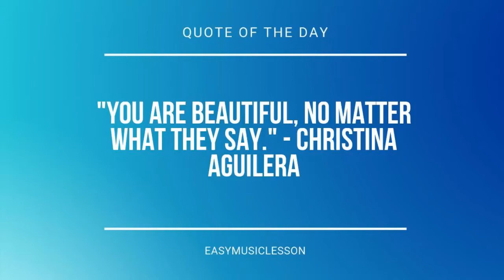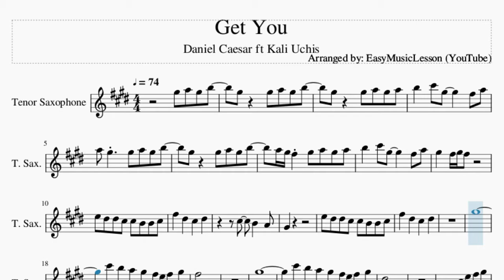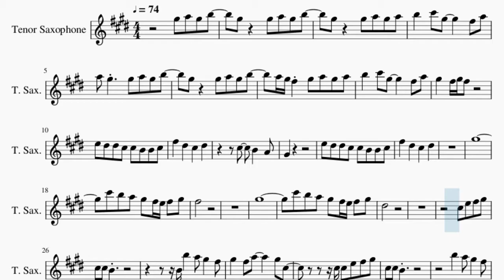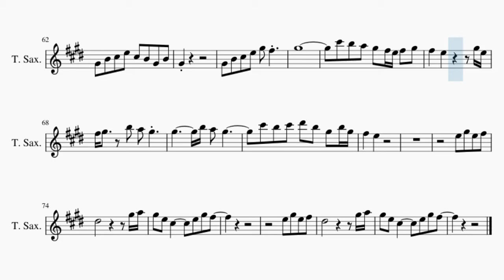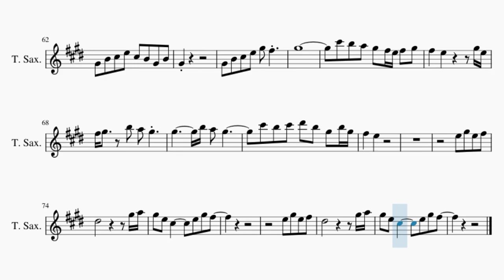Tenor Sax Sheet Music: How to play Get You by Daniel Caesar ft Kali Uchis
Here is a sheet music/tab video on the song Get You by Daniel Caesar ft Kali Uchis on the tenor sax. A tenor sax sheet music arrangement which is transposed to notes that are easily played by tenor sax, for the song Get You by Daniel Caesar ft Kali Uchis.

EasyMusicLesson teaches you to play the your favorite instrument, through well-arranged sheet music so that you too can learn how to play Get You by Daniel Caesar ft Kali Uchis on the tenor sax as fast as you can. A tenor sax sheet music with backing tracks to help your play the song better.

Chords of Tenor Sax arrangement:
E Min 7   F# Min 7   B Min 7   A# Dom 7   A Sus 4   A Sus 4
E Min 7   F# Min 7   A Sus 4   A Sus 4   E Min 7   F# Min 7
A Sus 4   G# Dim   E Min 7   F# Min 7   A Sus 4   A Sus 4   E Min 7
F# Min 7   A Sus 4   G# Dim   E Min 7   F# Min 7   B Min 7
A# Dom 7   A Sus 4   A Sus 4   E Min 7   F# Min 7   B Min 7

Melody notes of Tenor Sax:
G#5 A5 G#5 B5
G#5   G#5 A5 G#5 B5
G#5   G#5 A5 G#5 A5
B5   C#6 G#5     F#5 A5
A5 G#5   G#5 A5 G#5 B5
A5 G#5 F#5 G#5 A5 G#5 A5
G#5   F#5 G#5 F#5
E5 D#5 D#5 C#5 C#5 B4 B4 C#5
G#4
F#5   D#5   C#5   D#5
G#5
C#6 B5 A5 G#5 F#5 E5 F#5 G#5
F#5
G#5
D#5
B4 B5 A5 G#5 F#5
G#5   F#5 A5     G#5 C#5
C#5 C#5 E5 F#5 G#5
G#5   F#5 A5     G#5
F#5 E5
G#4
G#5
F#5           G#5
G#5   A5 A5 G#5
G#5
D#5
B4 C#5 E5 G#5 F#5
C#5 E5 G#5 G#5
E5     C#5 E5 G#5 G#5
F#5   G#5 B5     G#5
E5     C#5 E5 G#5 F#5
E5   C#5   B4   G#5
G#5 A5 G#5 F#5     G#5 G#5 F#5
G#5 G#5 G#5   E6 D#6 B5 G#5 F#5
G#4 B4 C#5 E5 C#5 B4 G#4 B4
G#4
G#4
G#4
G#4 B4 C#5 E5 G#5 F#5
G#5
F#5   E5       G#5 E5
F#5 G#5   B5 A5 G#5
G#5       B5 A5 G#5
C#6 B5 C#6 D#6 B5 G#5 B5 G#5
F#5   E5
E5 G#5 E5 F#5
D#5           G#5 A5
G#5 E5 C#5     E5 G#5 F#5